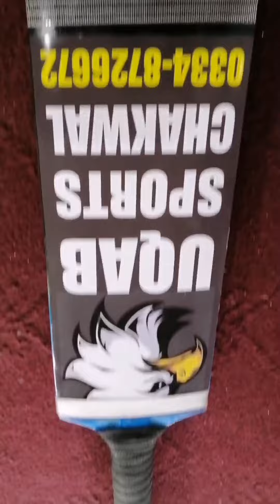tapeball bat full refurb#cricketbat